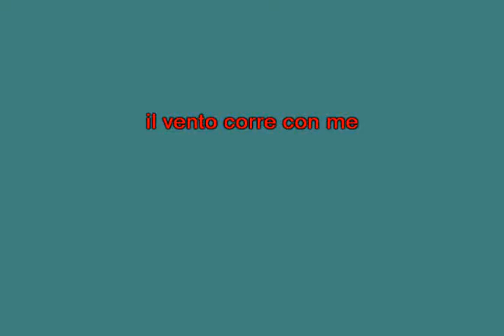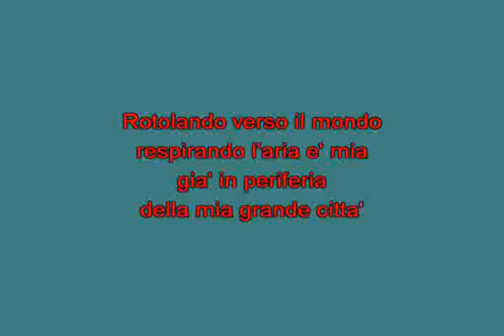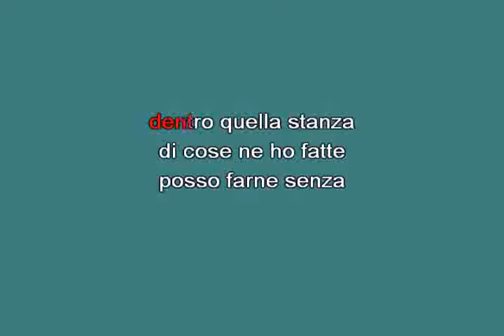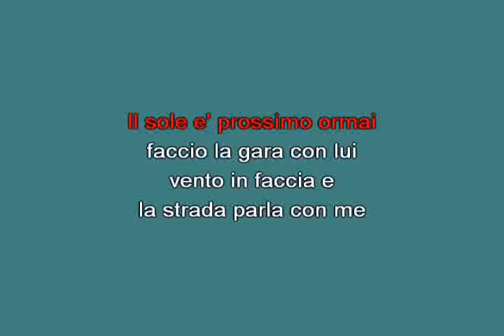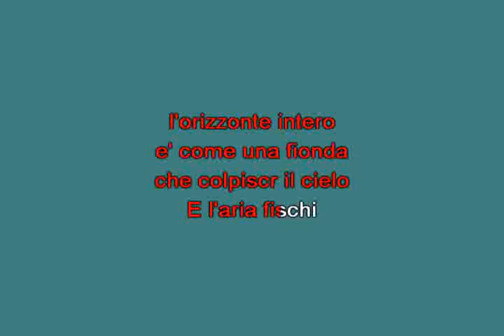Rotolando respirando Pooh [karaoke] [karaoke]